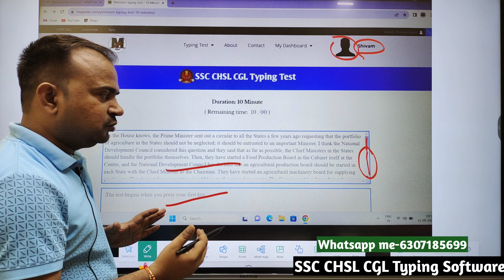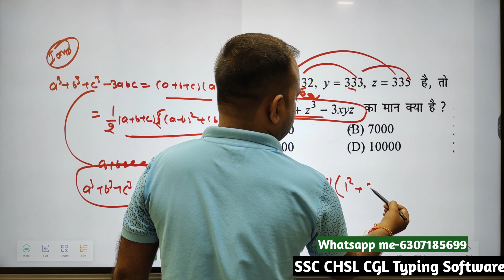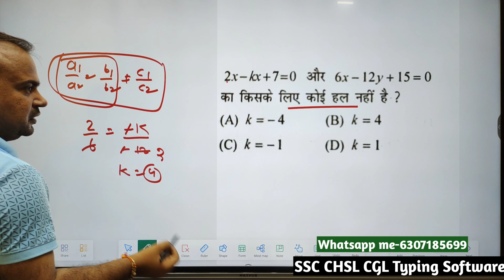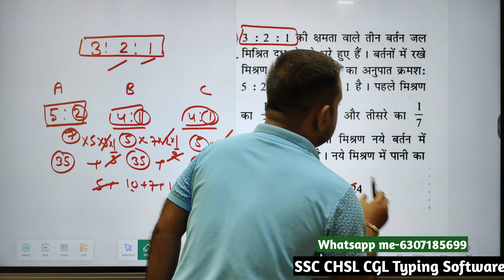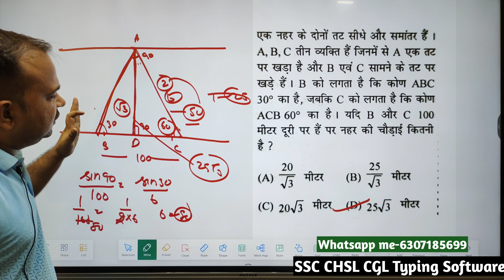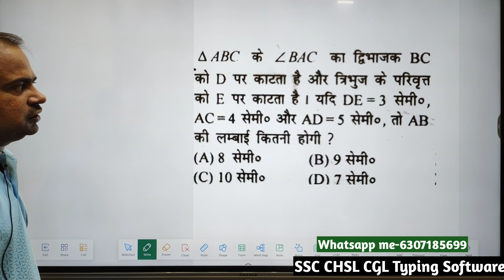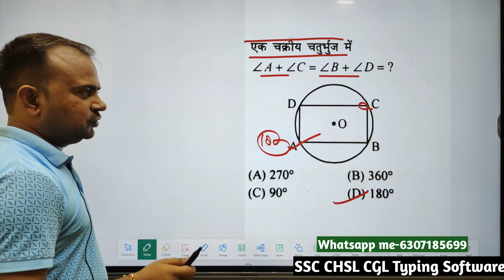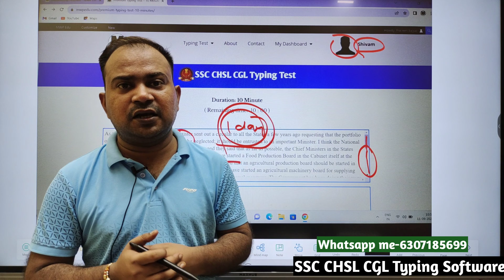SSC CGL 2023 Mains mock -4 | SSC के 2015-22 तक pre+mains के वो सवाल जो आपको फसा सकते हैं